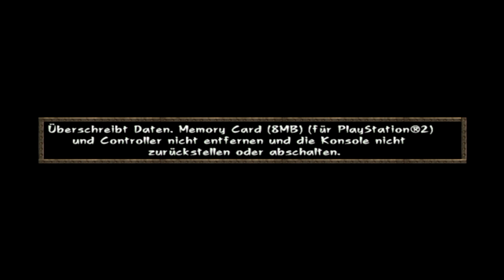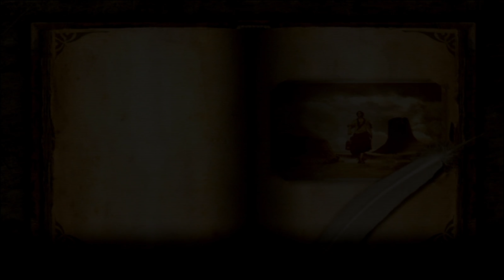Let's Play Samurai Western - #01 - Die Gastfreundschaft von Cactus Gulch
Level 1: Ein Fremder in der Stadt.